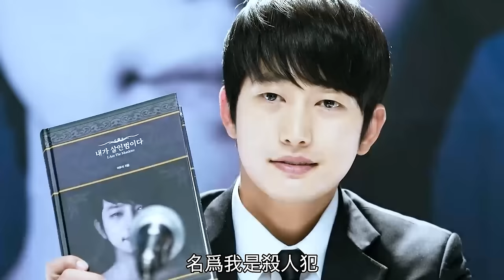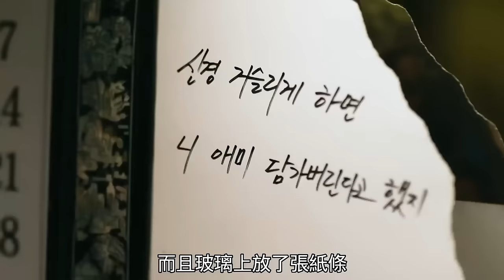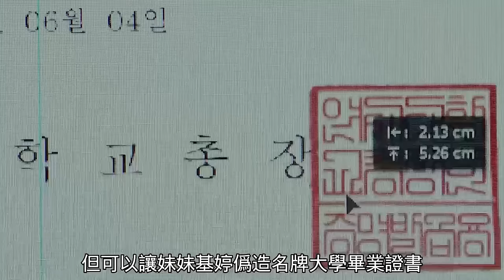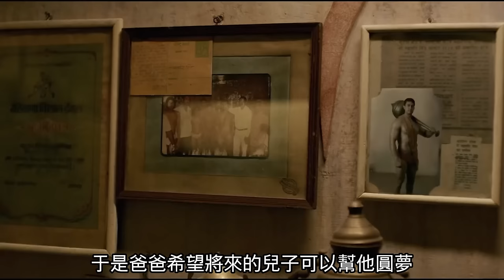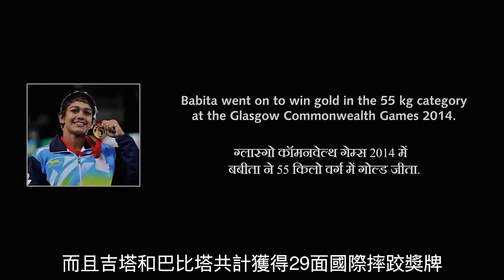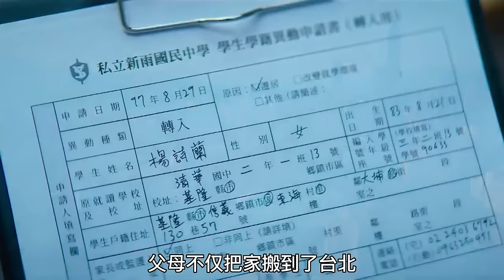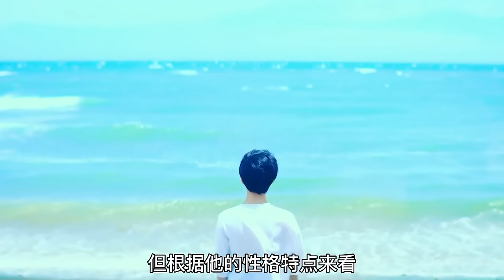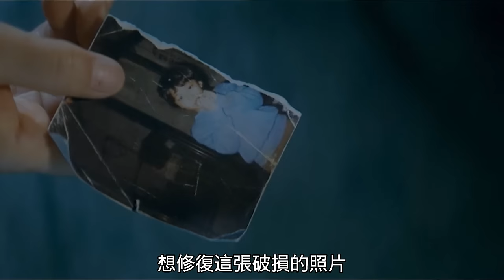【汪哥】一口氣看完8部絕妙人性電影！直擊人性陰暗面，真實又殘忍！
0:00《盛先生的花儿》80歲老頭居心不正，對年輕保姆動手動腳
8:37《我是杀人犯》男人連害11名女子逍遙法外，15年後寫自傳成頂流
18:27《形影不离》男人疯狂献殷勤，和連體姐妹花玩三人行
26:29《寄生蟲》街溜子總對窗戶撒尿，屋內眾人卻不敢驅逐
36:45《摔跤吧爸爸》女孩初次摔跤比賽，竟直接挑猛男做對手
48:43《生而为人》男孩雌雄同體，被父母強行變女孩
57:06《何以為家》12歲男孩渴望得到母愛，脫光雕像衣服
1:06:06《母親》男人正在撒尿，母親卻著急給他下藥